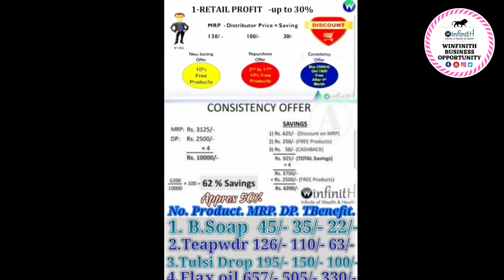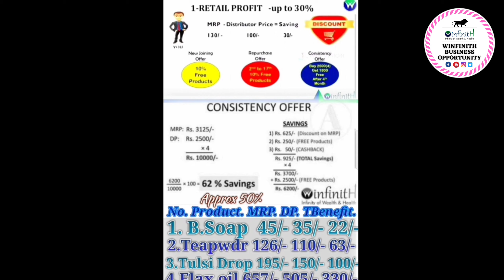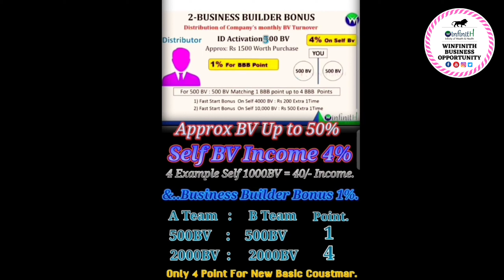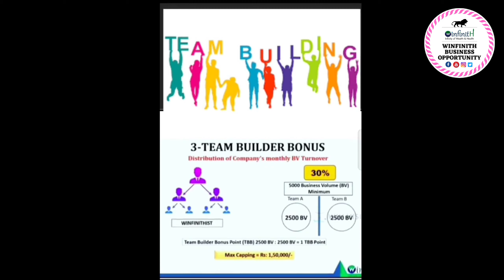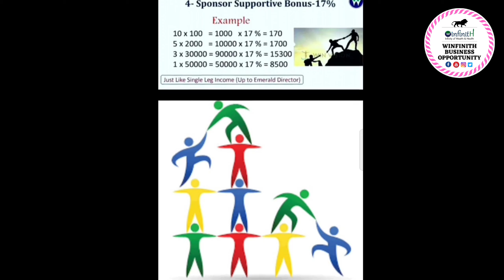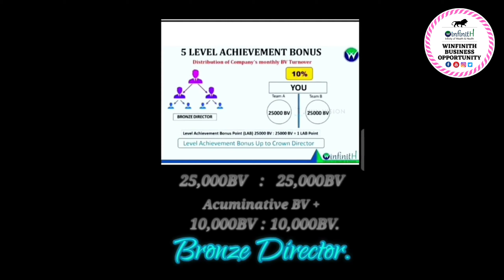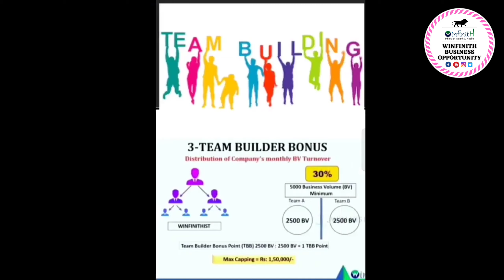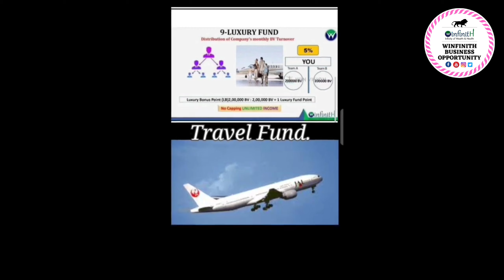Winfinith business plan (Kanada) Deep Explanation